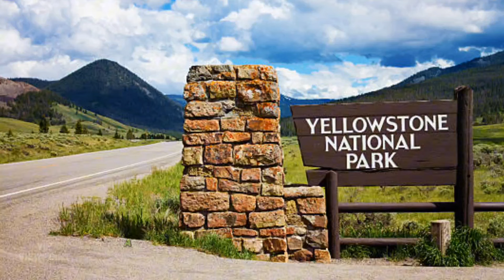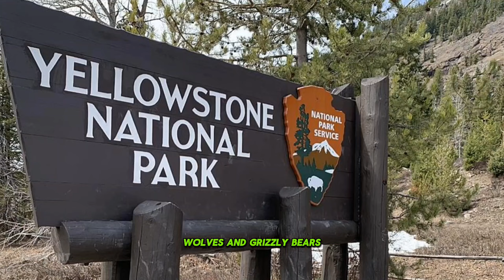Kevin Costner Is Hosting a New Docuseries on Yellowstone National Park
It seems like Kevin Costner can never get enough Yellowstone. Although the fifth season of that name's ranching drama, in which he plays the unwavering Dutton patriarch-turned-Montana governor John Dutton, just began last week, Costner is already back with a very different kind of Yellowstone show: a docuseries centered on the well-known national park.

The program, Yellowstone: One-Fifty, will examine the past of Yellowstone National Park, a 2.2 million-acre wildlife preserve that was established as the world's first national park in 1872 and celebrated its 150th anniversary this year. The park, which spans Wyoming and Montana, is the location of roughly two-thirds of the world's geysers, including the well-known Old Faithful, as well as geothermal hot springs. The park is well-known for its immaculate lakes, mountains, and forests as well as the hundreds of native animal species that call it home, including as bison, wolves, and grizzly bears.

In addition to exploring the history and circumstances that led to the park's designation as a national treasure, Costner will also delve into the park's current state, learning about changes to the ecosystem while navigating some of the park's most challenging terrain and enduring below-freezing temperatures in search of wildlife.

Four one-hour episodes of the series will debut on Fox Nation's streaming service on Sunday, November 20. On Sunday, December 11, the Fox News Channel will also air the first episode, "A Magical Place."